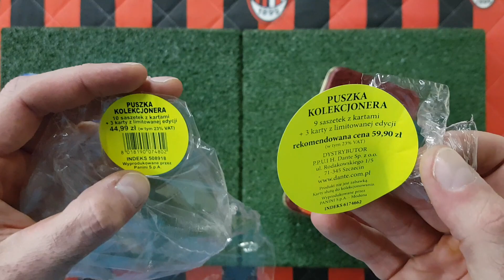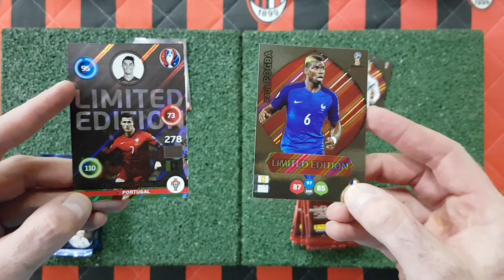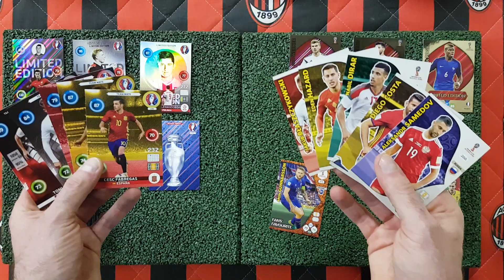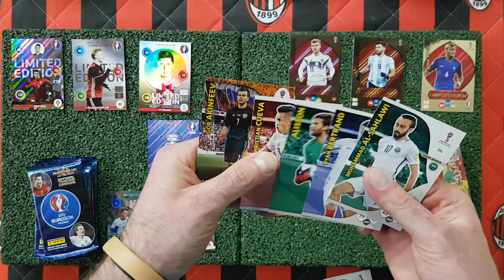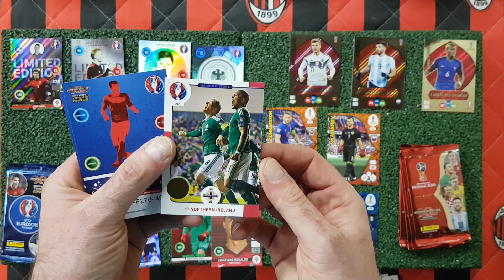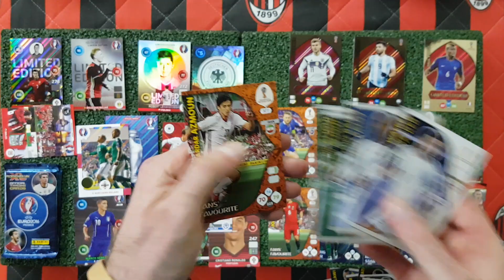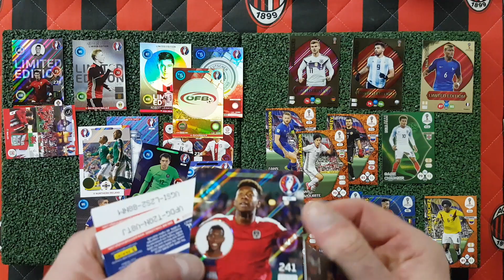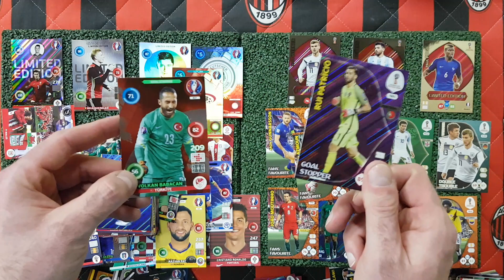DUŻE PUSZKI KOLEKCJONERA - PORÓWNANIE KOLEKCJI EURO 2016 vs WORLD CUP 2018!!! KTÓRA LEPSZA???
Na dzisiejszym filmie porównuje kolekcję Euro 2016 z WOrld Cup 2018...
Które karty bardziej Wam przypadły do gustu???